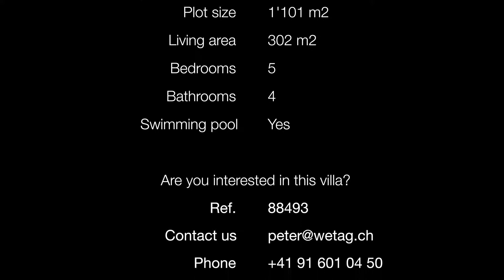Luxury house for sale in Bosco Luganese, Ticino, Switzerland (WE88493)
Villa with swimming pool and wonderful lake view.